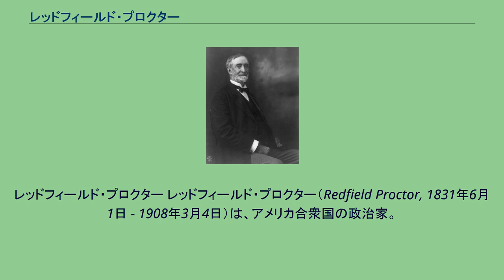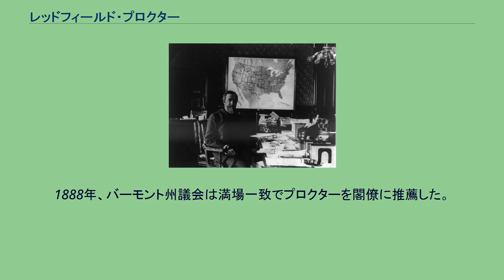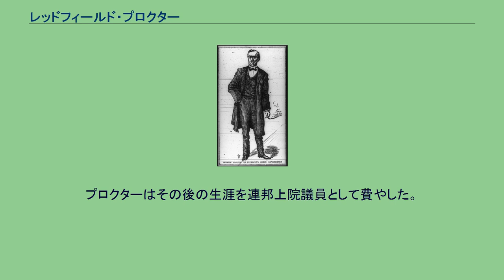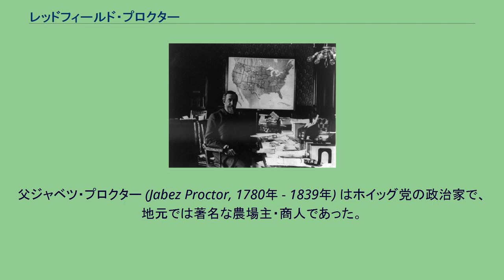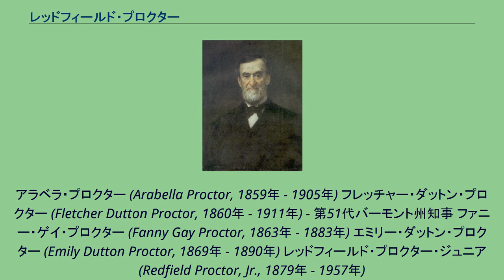レッドフィールド・プロクター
レッドフィールド・プロクター レッドフィールド・プロクター（Redfield Proctor, 1831年6月1日 - 1908年3月4日）は、アメリカ合衆国の政治家。
共和党所属。
1878年から1880年まで第37代バーモント州知事、1889年から1891年まで第37代アメリカ合衆国陸軍長官、1891年から1908年までバーモント州選出連邦上院議員を務めた。
第51代バーモント州知事のフレッチャー・プロクター、第59代バーモント州知事のレッドフィールド・プロクター・ジュニアはいずれも息子である。
1831年6月1日、プロクターはバーモント州キャベンディッシュの村落プロクターズヴィルにおいて誕生した。
プロクターは1851年にダートマス大学を卒業し、1859年にオールバニ法学大学院を修了した。
プロクターは地元プロクターズヴィルで実業家となり、続いて法律家となった。
1860年、プロクターは妻子とともにボストンへ移り住んだ。
プロクターはデルタ・ウプシロンに所属し、後にミドルベリー支部の名誉会員となった。
1861年に南北戦争が開戦すると、プロクターはバーモント州へ戻り、バーモント州第3連隊に参加した。
プロクターは需品部隊の中尉に任ぜられ、前線へと赴いた。
1861年7月、プロクターはウィリアム・ファーラー・スミス将軍の補佐役となった。
1861年10月、プロクターは少佐に昇進し、バーモント州第5連隊に移った。
プロクターはワシントンD.C.近郊での戦いや半島戦役に参加し、バーモント州第5連隊でおよそ1年を過ごした。
1862年10月、プロクターは大佐に昇進し、バーモント州第15志願兵部隊を統率した。
プロクターはゲティスバーグ戦役に参加したが、後方に配置されたため、実際の戦闘を行うことはなかった。
プロクターは1863年に兵役を退いた。
執務室で仕事を行うプロクター プロクターは1863年に弁護士業に復帰した。
プロクターはバーモント州ラトランドでホイーロック・ヴィージーと共同で法律事務所を立ち上げた。
1869年、プロクターは再び実業家となった。
プロクターは大理石の採石会社サザーランド・フォールズ・マーブルの幹部となった。
1880年、サザーランド・フォールズ・マーブル社は別会社と合併してバーモント・マーブル社となり、プロクターは社長に就任した。
この会社の採石場を中心とする地域は「サザーランド・フォールズ」として知られるようになり、1886年に独立した自治体となった。
この町はプロクターと名づけられた。
バーモント州副知事時代のプロクターを描いたイラスト プロクターは1866年にラトランドの行政委員となり、政治の世界に足を踏み入れた。
1867年、プロクターはバーモント州議会にラトランドの代表として選出された。
ラトランドは下院で選挙委員会の委員長を務めた。
ライトランドは1868年も州下院議員を務め、歳入委員会の委員を務めた。
1874年、ラトランドは州上院議員に選出され、上院仮議長に選任された。
1876年、ラトランドは州副知事に選出された。
1878年、ラトランドは共和党の指名を受けてバーモント州知事に選出された。
プロクターは州知事を退いた後も、州の政治に積極的に関与した。
プロクターは1884年と1888年の共和党全国大会に州代表として参加し、1888年は州代表団の筆頭代表となった。
1888年の党大会でプロクターは、共和党の大統領候補としてベンジャミン・ハリソンを支持した。
1888年、バーモント州議会は満場一致でプロクターを閣僚に推薦した。
1889年3月にベンジャミン・ハリソンが大統領に就任すると、プロクターは陸軍長官に指名した。
プロクターは陸軍省において、大きな管理能力と改革への熱意をあらわにした。
プロクターは陸軍の装備を近代化し、志願兵の生活環境を改善した。
連邦上院議員時代のプロクター 1891年11月、プロクターは連邦上院議員になるため陸軍長官を辞任した。
プロクターは欠員充当のため連邦上院議員に就任した。
プロクターは1891年から1893年まで合衆国大学設立委員会の委員長を務めた。
プロクターはその後の生涯を連邦上院議員として費やした。
プロクターは連邦上院において高率関税と金本位制を主張した。
またウィリアム・マッキン...